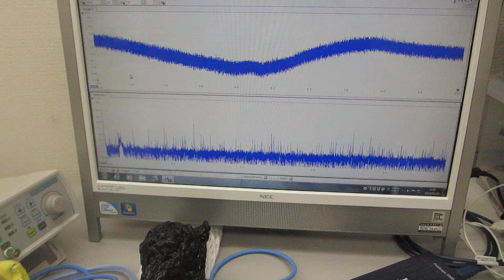新技術創出交流会 2023